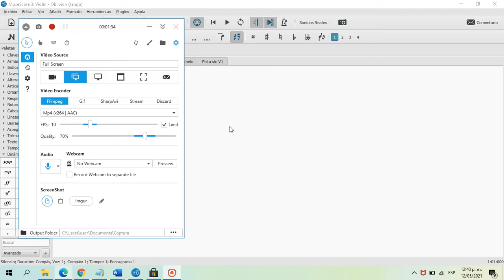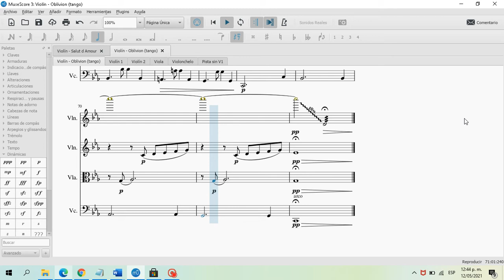Oblivion - tango (arreglo para cuerdas) / String arrangement